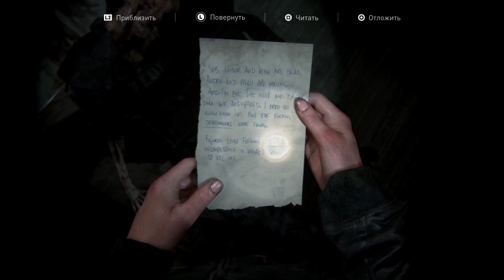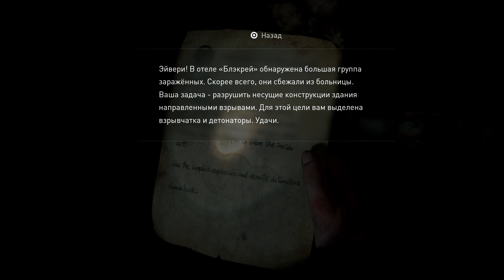СПУСК The Last of Us 2 БЕЗ КОММЕНТАРИЕВ #30